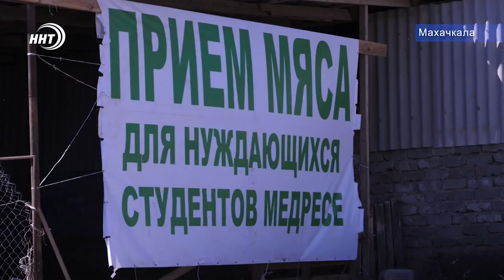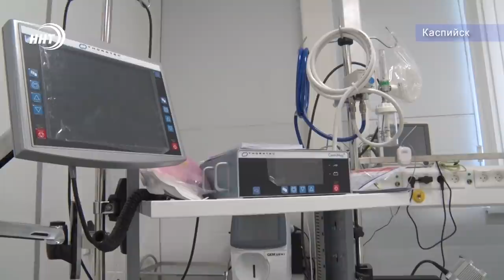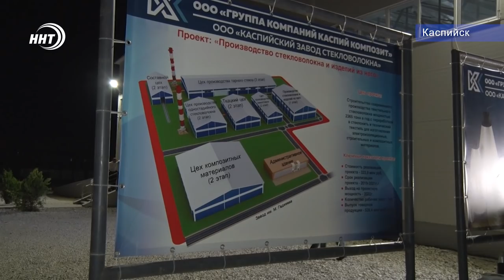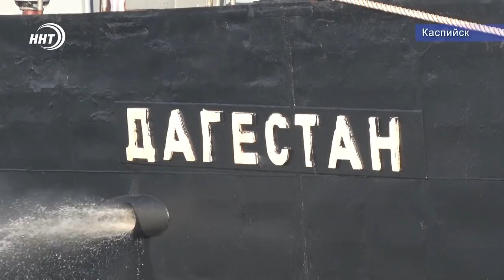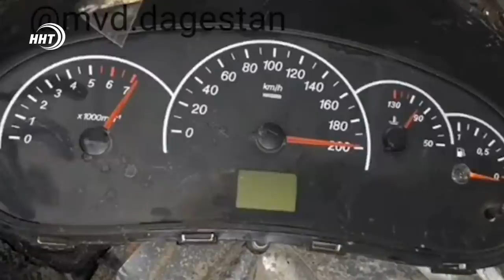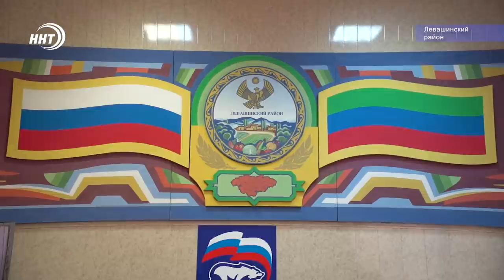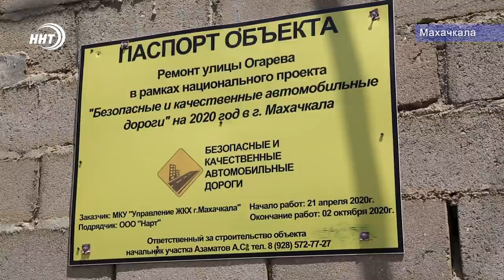Итоги недели за 2.08.2020 год